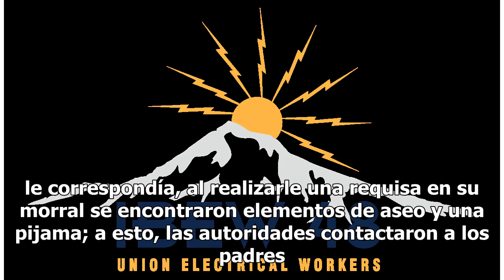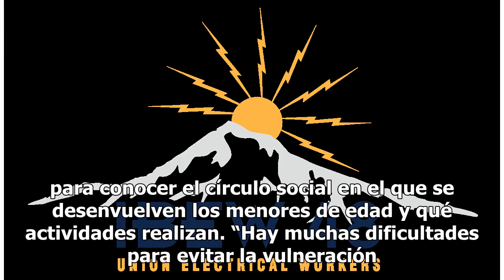Local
El pasado fin de semana, la Comisaría de Familia, Secretaría de Salud y Policía Nacional, se desarrollaron trabajos de control con el fin de cerciorar el cumplimiento de la normatividad de establecimientos comerciales y nocturnos, operativos que al momento han dejado como resultado la sanción y cier...